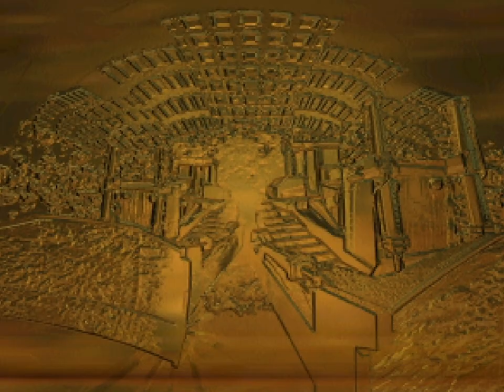Blast Corps - 6 - destroy your assumptions and everything you know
what makes the difference between easy and medium? all the levels as of now where basically tutorials, the only reason they took longer for me is because I'm going for goal.
we'll see what that means next time!